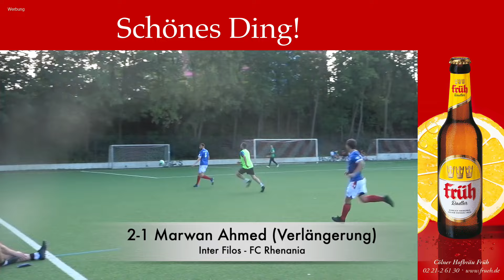Inter Filos - FC Rhenania / Bunte Liga I Pass Schuss Tor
Am Samstag fand das Pokalendspiel der Bunten Liga Köln statt.  Das Spiel wurde im Olympiastadion des ESV Olympia Köln ausgetragen.Zahlreiche Zuschauer bei absolutem Traumwetter sowie eine perfekte Organisation mit einem großartigen Rahmenprogramm . Glückwunsch und ein herzliches Danke an die Gastgeber sowie das Vereinslokal für die freundliche Atmosphäre , kalten Getränke sowie ein tolles und leckeres Essen.
Jetzt aber zum Spiel. Pokal hat eben seine eigenen Gesetze und das war auch am Samstag so. Nach 90. Minuten -unentschieden, nach der Verlängerung unentschieden -also musste das Elfmeterschießen entscheiden.
Hier seht ihr die Highlights mit der Entscheidung und dem Pokalsieger Bunte Liga Köln 2024.